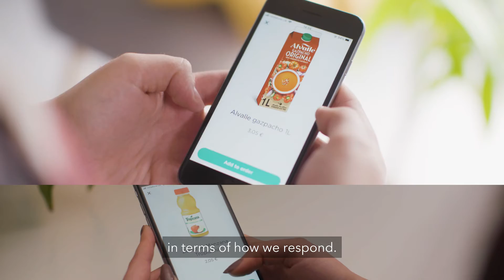EUROPE – PepsiCo eComm Unwrapped: Our Unbeatable Team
The food industry is in a constant state of change. The COVID-19 pandemic triggered a huge acceleration in e-commerce, particularly in the food and drink sector. Learn more about how our team adapted to deliver on this unprecedented demand.